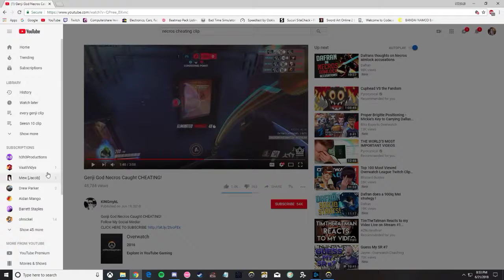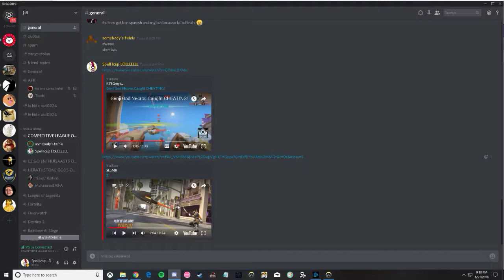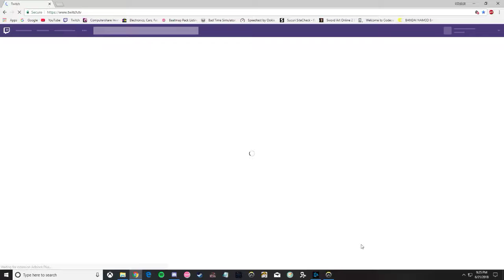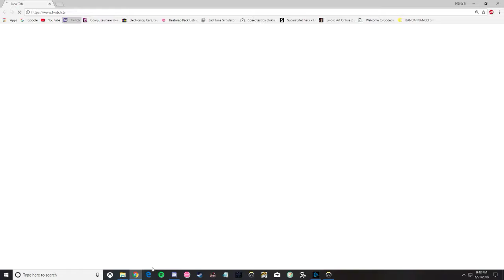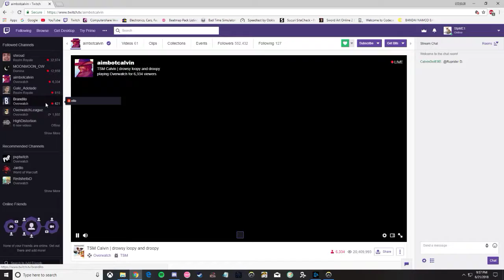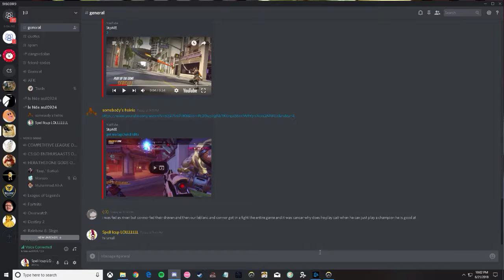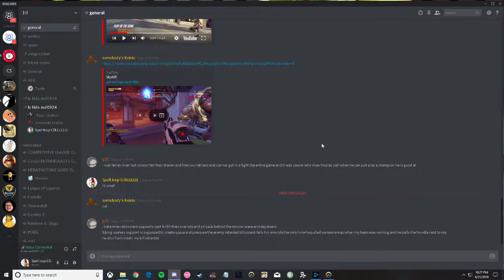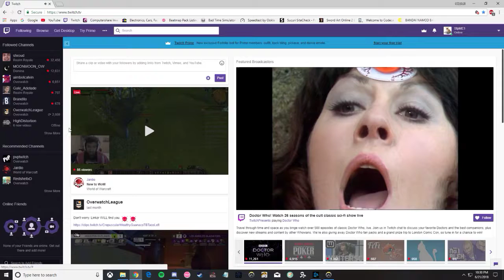uplaod this later